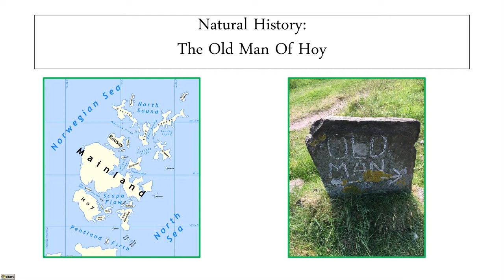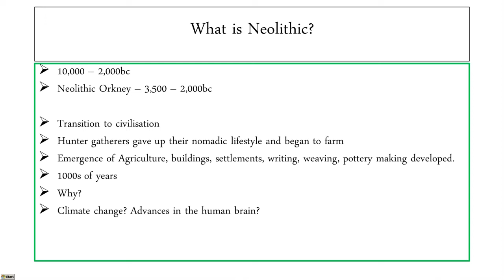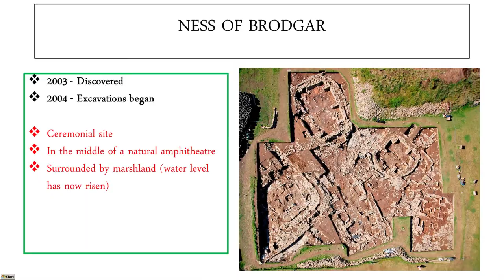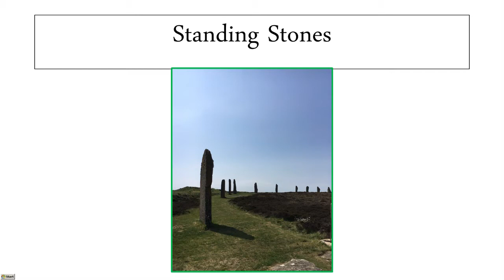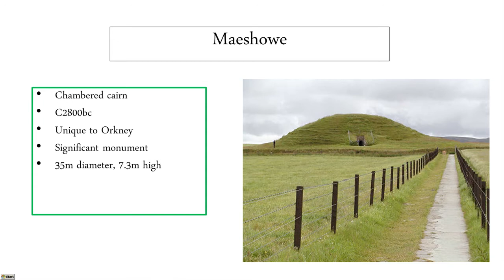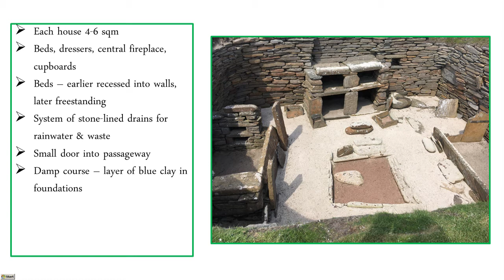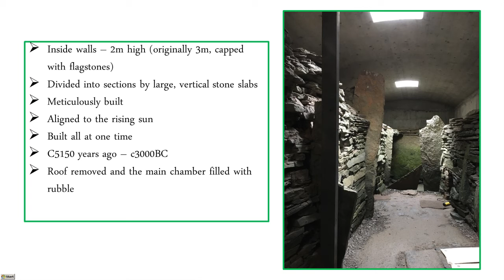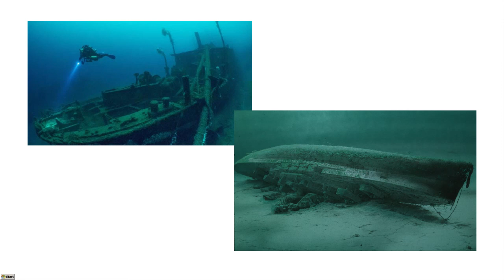Walking Through History- The Orkney Islands by Dr Pam Lynch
A U3A Perth City Lecture held at The State Library Theatre on October 24th 2021. Orkney Islands presented by Dr Pam Lynch